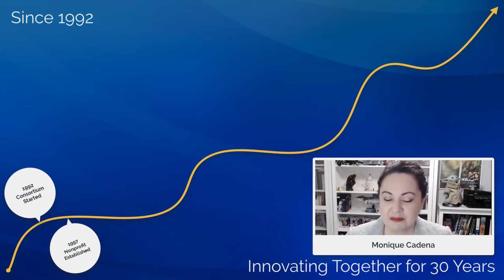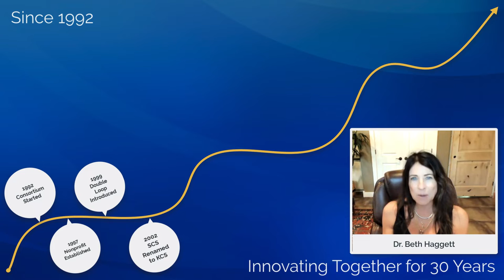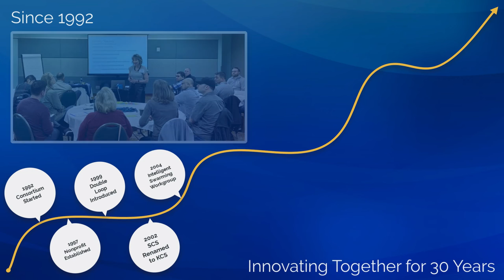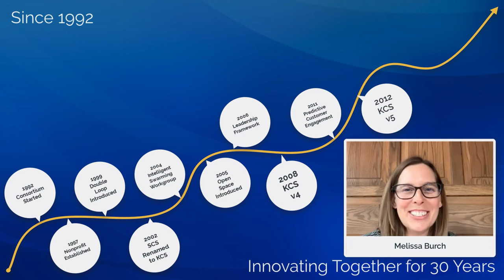Celebrating 30 Years of Innovating Together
First shared at the 2022 Member Summit, the Consortium for Service Innovation celebrates 30 years - just before the new logo was introduced!